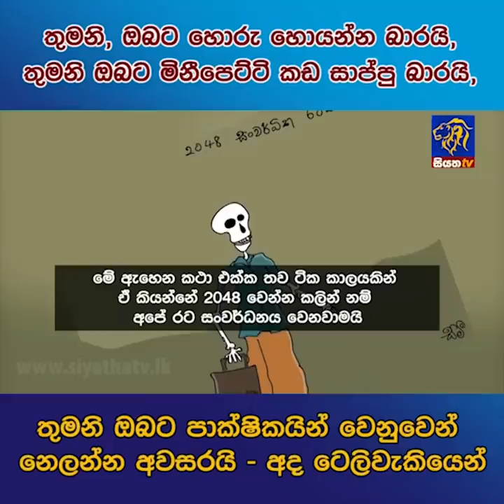තුමනි, ඔබට හොරු හොයන්න බාරයි. තුමනි ඔබට මිනීපෙට්ටි කඩ සාප්පු බාරයි | Siyatha News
තුමනි, ඔබට හොරු හොයන්න බාරයි. තුමනි ඔබට මිනීපෙට්ටි කඩ සාප්පු බාරයි,